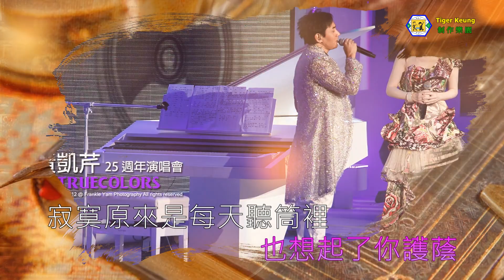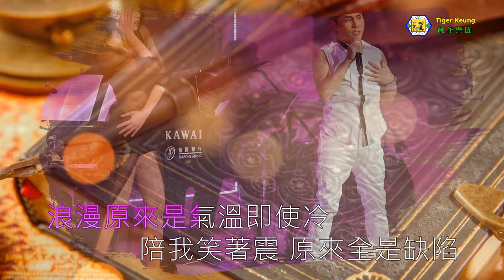黃凱芹(原來如此)